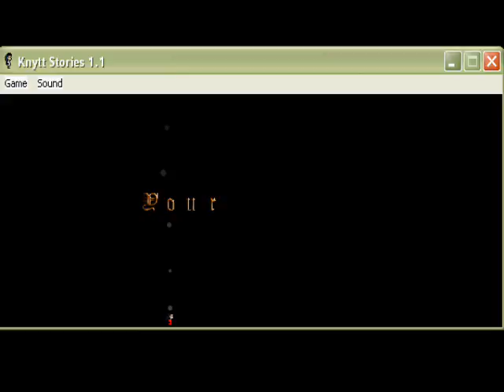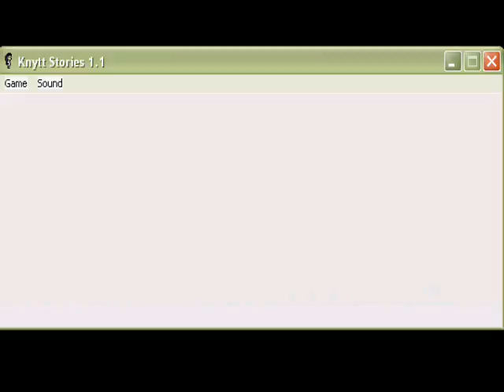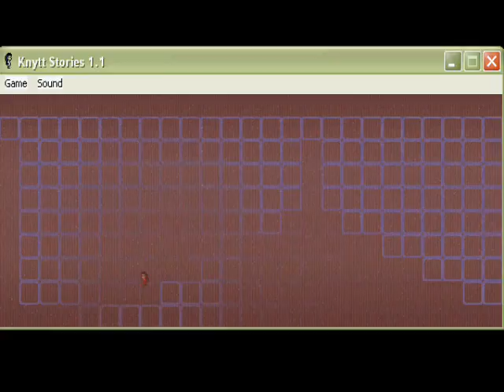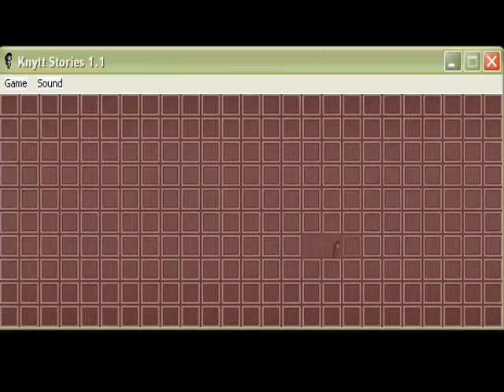Let's Play Knytt Stories: Scarlet Tears part 2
The next part... Lags of doom!